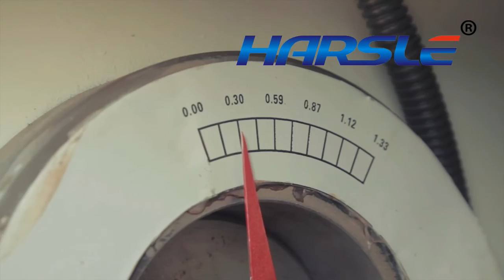HARSLE Pneumatic clutch metal sheet shearing machine, 20X2500 motor drive inch cutting machine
It can cut up to 20 times every minute!